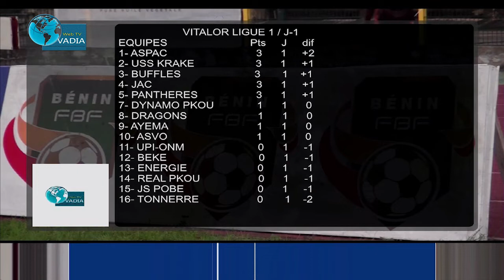INSTANT SPORT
Analyse et décryptage de l'actualité sportive sur OVADIA WEB TV